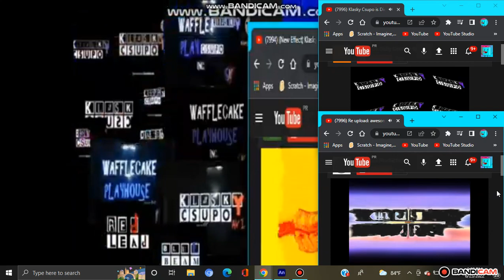Klasky Csupo Logo Remake Meets 15 Csupos